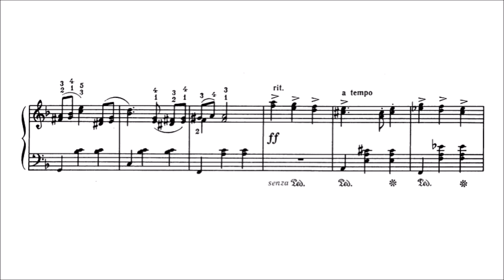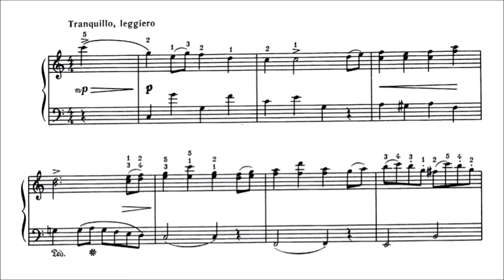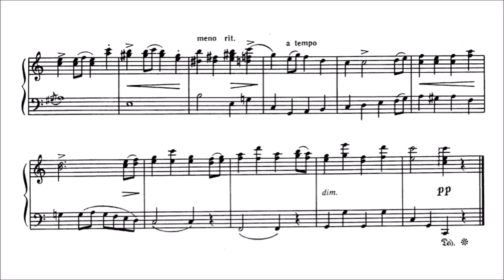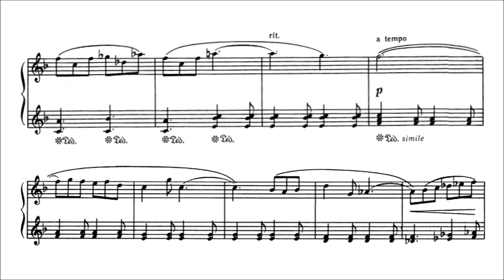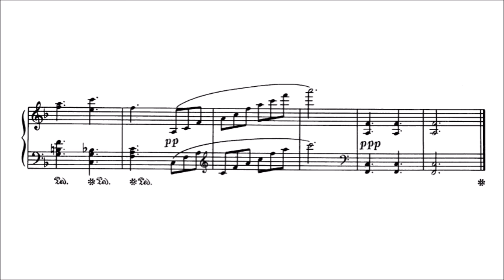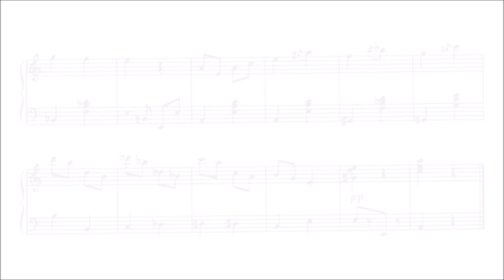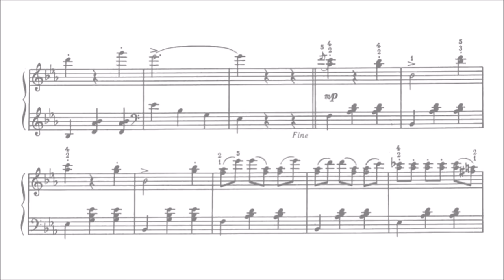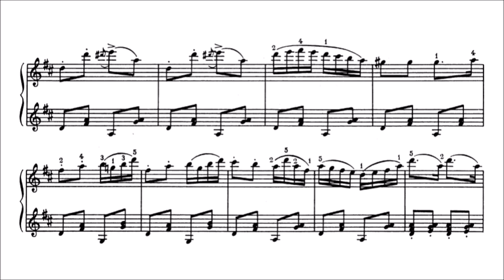Dmitri Shostakovich - Dances of the Dolls (UNIVERSAL CHILDREN'S DAY TRIBUTE)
Shostakovich's Dances of the Dolls is a suite of easy piano pieces compiled in 1953 from his Ballet Suites, which were themselves compilations of excerpts from his ballets, film scores and incidental music. The Dances are charming miniatures in the style of his Children's Notebook, Op. 69, from 1944.

The opening "Lyrical Waltz" comes from the Ballet Suite No. 2; the next four installments -- "Gavotte," "Romance," and "Polka" and "Dance Petite Ballerina" -- come from the Ballet Suite No. 1; and the last two miniatures, "Waltz-Joke Hurdy-Gurdy" and "Waltz Dance," come from the Ballet Suite No. 4.

(AllMusic)